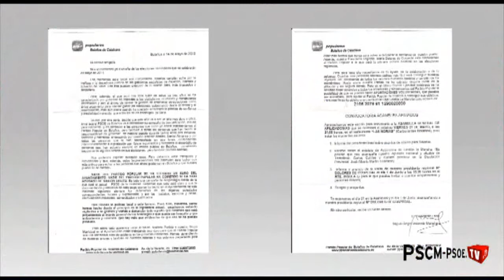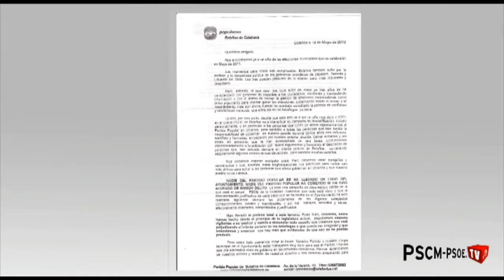"Mientras Cospedal cobra un plus de 120.000 € del PP, sus dirigentes recaudan fondos irregulares".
El Secretario de Organización del PSCM-PSOE José Manuel Caballero, ha manifestado hoy su sorpresa por las falsedades que el PP recoge en el comunicado emitido en el día de ayer, para justificar la presunta trama de financiación irregular que se pone al descubierto al conocerse que el PP de Bolaños pedía por carta aportaciones voluntarias anónimas que son irregulares para sufragar actos de ese Partido y en la que informaban de la visita de Cospedal a la localidad.

Caballero considera llamativo que De Cospedal cobre un sobre sueldo de 120.000 euros del PP, que une a los 80.000 € que cobra del Senado, y que a la vez sus seguidores tengan que recurrir a financiación irregular, como es el hecho de pedir aportaciones anónimas a militantes y simpatizantes.

Para el responsable socialista, es muy llamativo todo lo que ocurre con la financiación del PP, pues tal y como hemos conocido, no cobran cuotas a sus militantes, a la vez pagan sobresueldos a sus dirigentes y están dispuestos a ingresar dinero de manera anónima.

El Secretario de Organización del PSCM, ha recordado que la financiación del PP está en tela de juicio en toda España con el caso Gurtell y el cese de todas sus responsabilidades por su imputación en este caso del Tesorero Luis Barcenas, y para colmo, ha afirmado, ahora conocemos un nuevo lío del PP con sus cuentas bancarias, cuando han pasado pocos días desde que se conociera que la Justicia investiga una cuenta bancaria del PP en la que aparecen como apoderados el Sr. Barcenas y la Sra. De Cospedal.

Para Caballero, De Cospedal que pide explicaciones a todo el mundo, debe dar muchas a la sociedad española, tanto por la financiación de su partido, como por los de su entorno más cercano.

FALSEDADES EN EL COMUNICADO EMITIDO AYER POR EL PP

El PP remitió ayer un comunicado en el que pretende aclarar las informaciones aparecidas sobre la financiación irregular de su Partido en Bolaños, pero lo cierto es que de nuevo vuelven a mentir.

Pues tal y como se puede comprobar en la carta que se adjunta, en ningún párrafo se indica que aquellos que deseen hacer aportaciones, incluso anónimas, deben dar los datos de su cuenta corriente como pretende hacernos creer ahora el PP en su comunicado para dar un baño de legalidad a lo que es absolutamente una actuación irregular, tal y como se pone de manifiesto en la Ley Orgánica 8/2007, de 4 de julio, sobre financiación de los partidos políticos, que prohíbe las donaciones y o aportaciones anónimas.

Tal y como se observa fácilmente al leer la carta recaudatoria, tampoco se indica en la misma que se trate de una cuenta corriente independiente, como dicen los populares en su comunicado, únicamente se señala el número de cuenta del PP de Bolaños en el que han de hacerse los ingresos, sin indicar que esa cuenta se ajusta a lo establecido en la Ley. Está claro que al PP lo único que le interesaba con su misiva, es recaudar fondos y asegurar la presencia de sus seguidores en la próxima visita de Cospedal a la localidad.